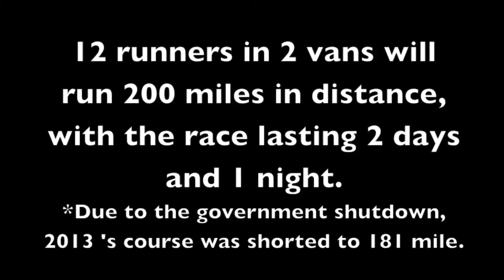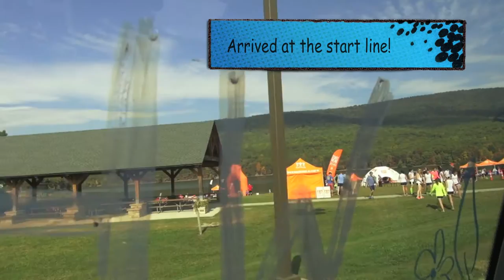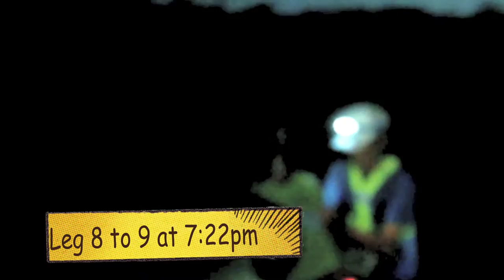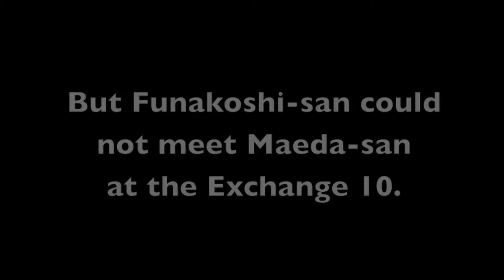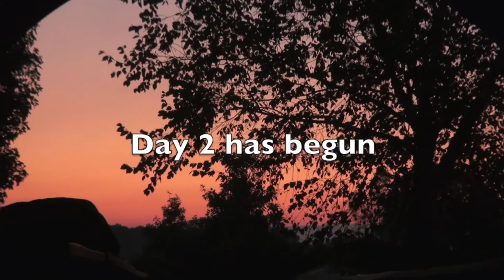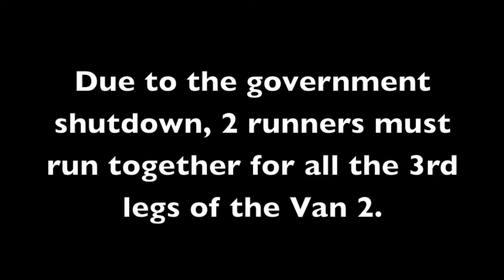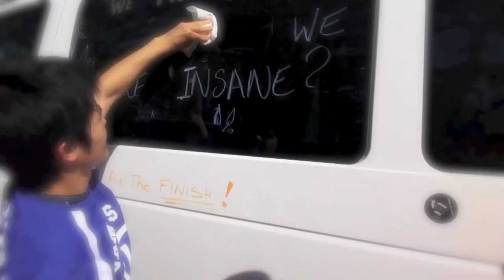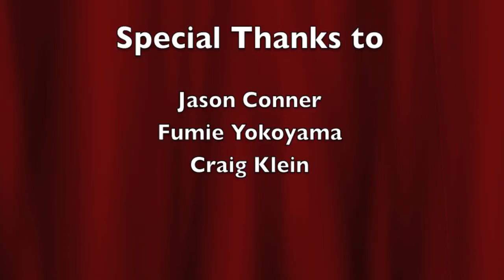Ragnar Relay WASHINGTON DC 2013 Team Vamos-DC Kizuna Movie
Ragnar Relay Washington DC is running event with 12 friends to run 200 miles starting from Cumberland, Maryland to Washington D.C.
For 2013, due to the government shutdown, the total miles of the course changed to 181 miles.

Team name:  "VAMOS DC-KIZUNA(Kizuna means bond in Japanese)".
Bib number: 101
Race Date: October 4-5, 2013